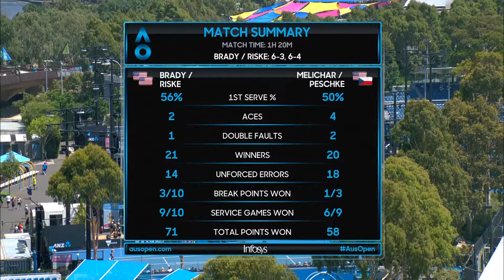AO Highlights: Brady/Riske v Melichar/Peschke - Round 3/Day 8 | Wide World Of Sports